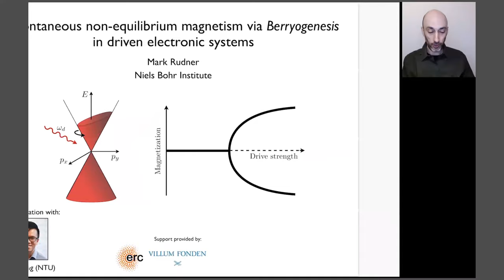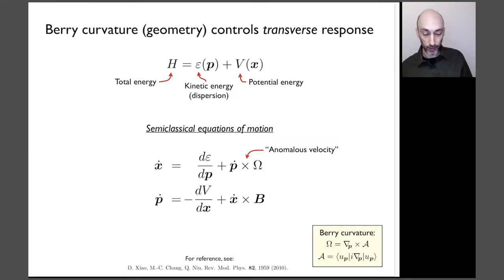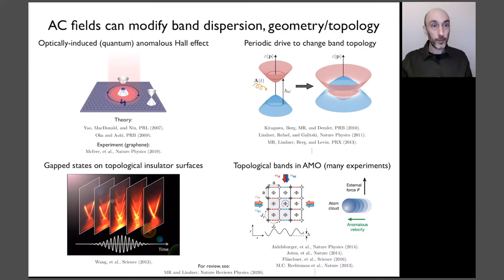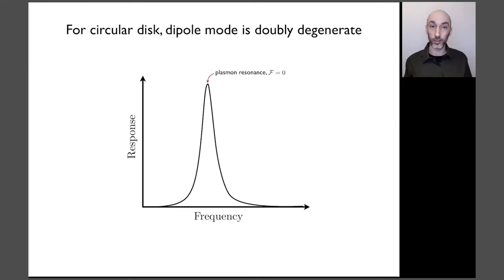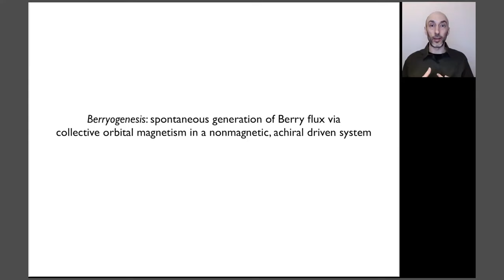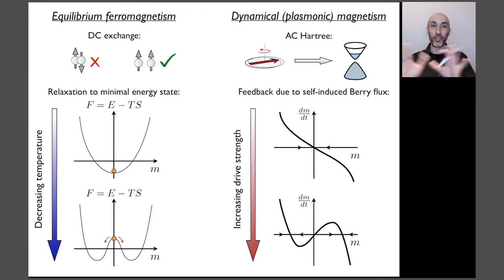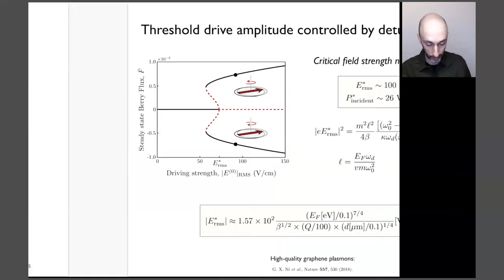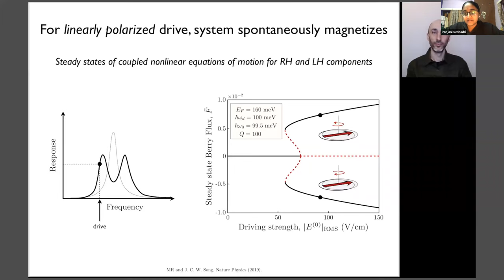Spontaneous non equilibrium magnetism via Berryogenesis in driven electronic system